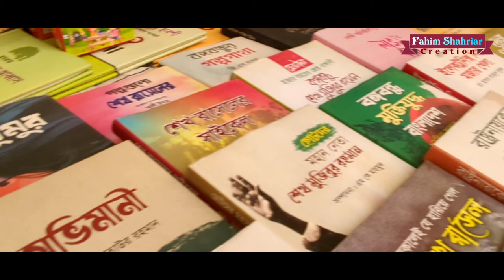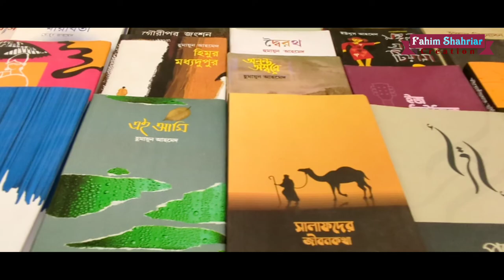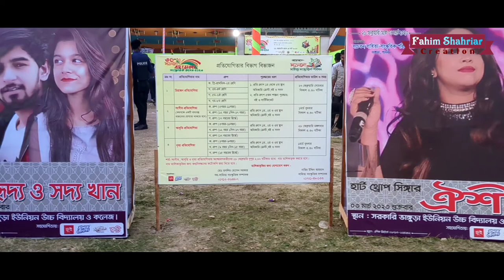Boimela | বইমেলা | ভাঙ্গুড়া | পাবনা | Bhangura | Pabna | Documentary video | 2023